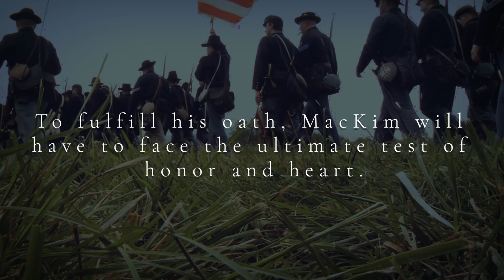Blood Oath by Malcolm Archibald | Official Book Trailer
The official book trailer for Blood Oath (Warrior's Path Book 1) by Malcolm Archibald.

GENRE: Historical Fiction / Military Fiction

Read a free excerpt of Blood Oath (Warrior's Path Book 1)

BOOK DESCRIPTION
After surviving the Battle of Culloden in 1746, young Hughie MacKim swears a blood oath to avenge the murder of his brother.

Trained as an infantryman in Fraser's Highlanders, Hugh joins the Army himself and follows the trail across the horror of war in North America, through to the Battle of the Plains of Abraham in September 1759.

But how can he trace the men in the anonymous ranks of the British Army?